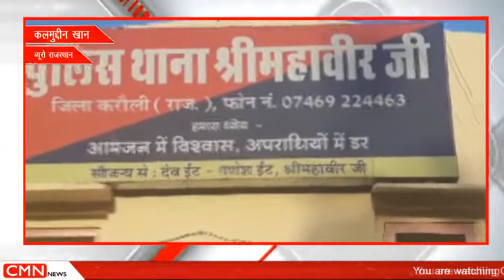श्रीमहावीरजी-पारदी गैंग का सदस्य हथियार सहित गिरफ्तार